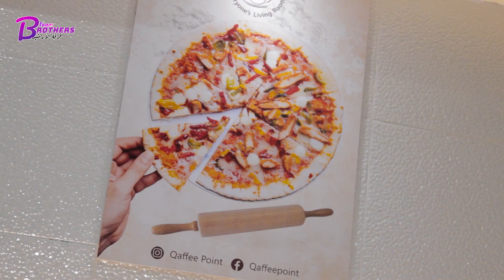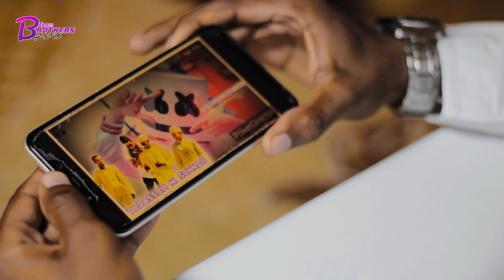Team brothers (TABASSAM NI SUNNAH) Official video nasheed.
NASHEED         TABASSAM NI SUNNAH
ARTIST              TEAM BROTHERS
PRODUCED       ESS EL
DIRECTED         ABUU REIGN
VIDEO PRODUCTIO      REIGNHOOD MEDIA

"Twawatakia tabasamu ndugu zetu waislam"